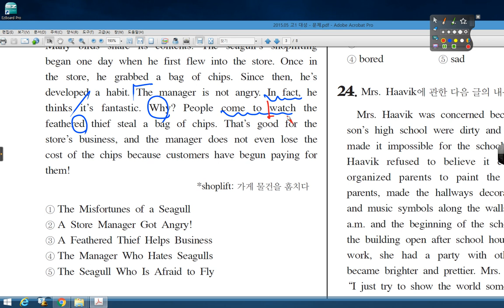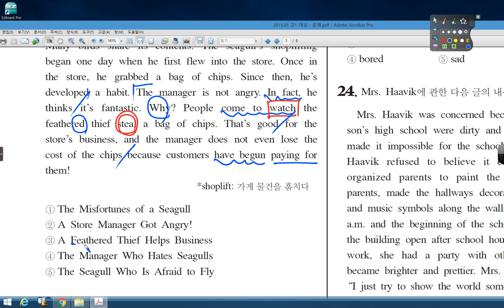05 2015 05 고1 대성 21번